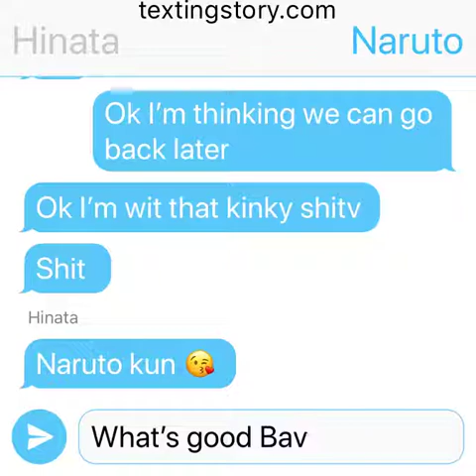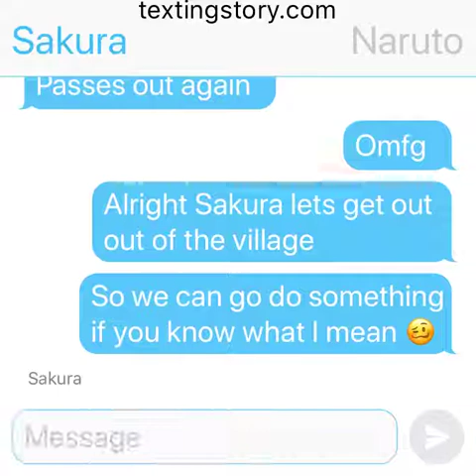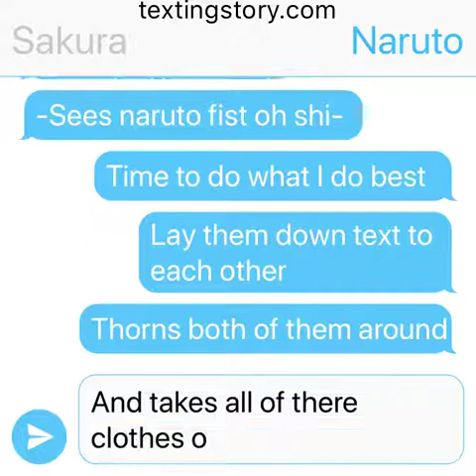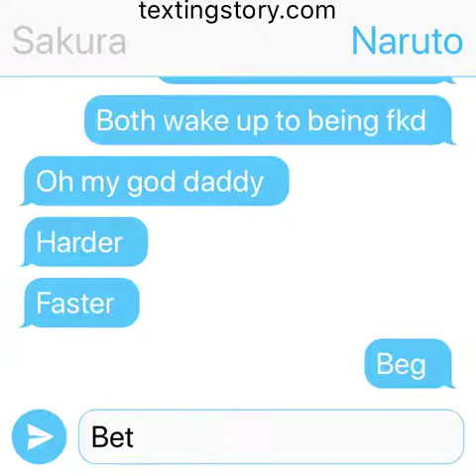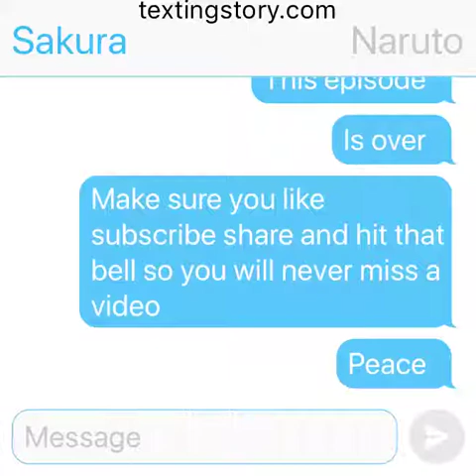Naruto uses milky release